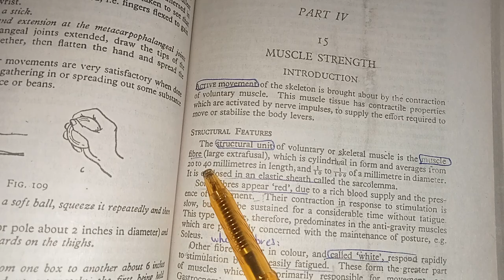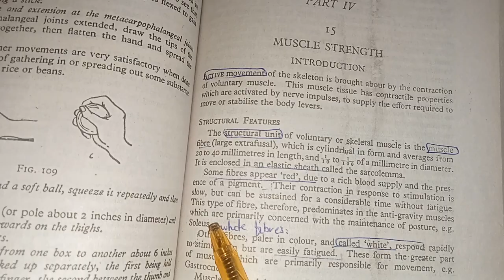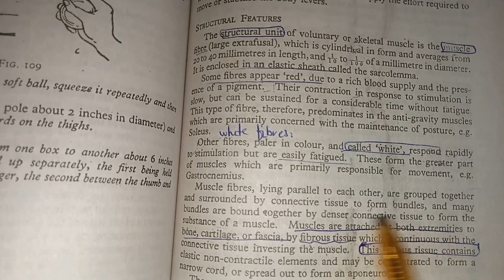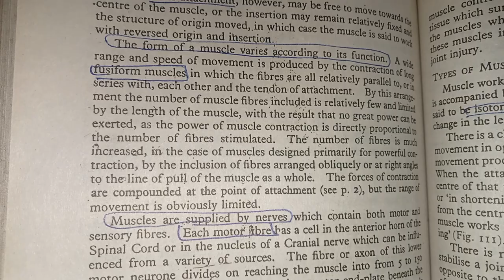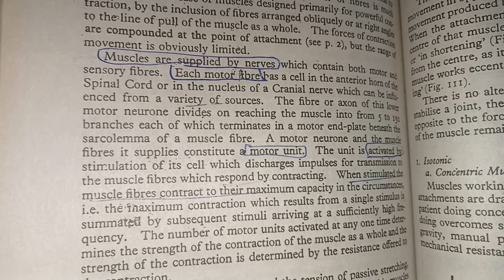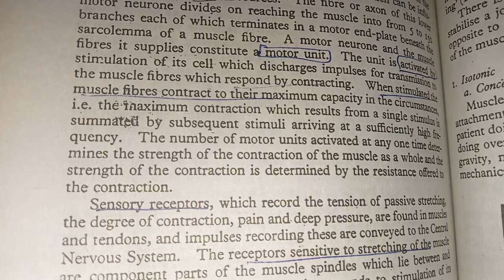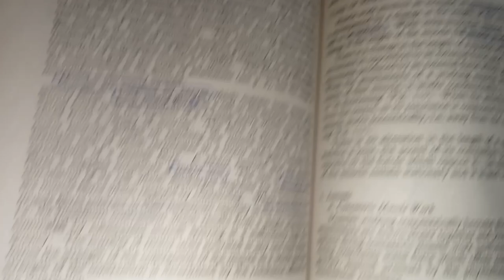Muscle Strength||Part 1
AoA
so here's another series of Kinesiology from Dina Gardiner book
I hope it vl help you alot.